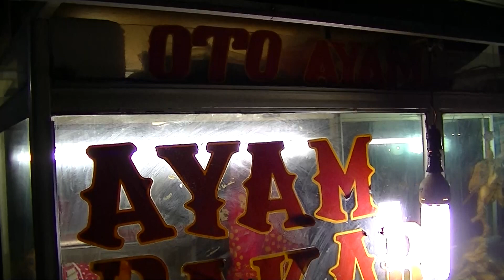Jakarta Street Food 804 Solo Honey Chicken Grilled Ayam Bakar Madu BR TiVi 5501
We can buy Solo Honey Chicken Grilled Ayam Bakar Madu only costs Rp.50.000 (3 USD and 73 Cents) the taste is sweet and so good.